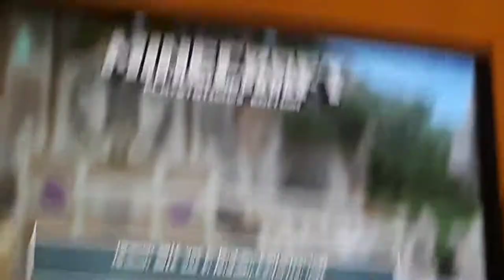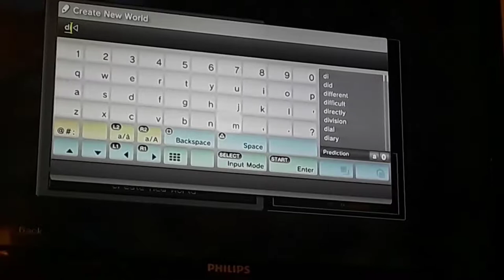February 15, 2019